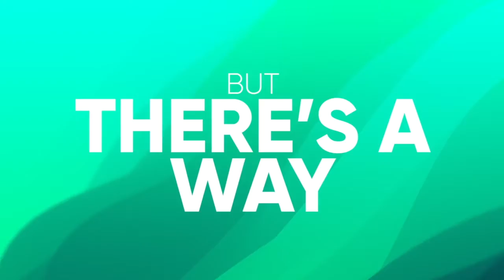Like a Boss Week 1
There’s just something about the bosses in our lives—our teachers, coaches, parents—that frustrate us. And no matter how hard we try, that frustration makes obeying them difficult. This week, we’ll see that honoring authority doesn’t have to be frustrating; in fact, it can make life better!

DISCUSSION QUESTIONS:

1. Who are some of the authority figures in the life of an average high school student?

2. Why do we sometimes dislike authority even when they’re good?

3. What’s your typical response to the “bosses” in your life? a. Obey authority. b. Challenge authority. c. Ignore authority. d. Rebel against authority.

4. When it comes to authority, how do you make their work miserable? How do you make it a joy?

5. What’s one way life is better when you honor the boss?

6. Most people don’t think faith and authority are connected. How are your relationships with authority and your relationship with
 God connected?

7. This week, what’s one way you can change the way you speak to or interact with an authority in your life?